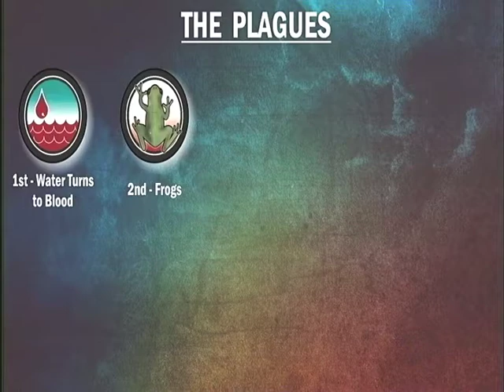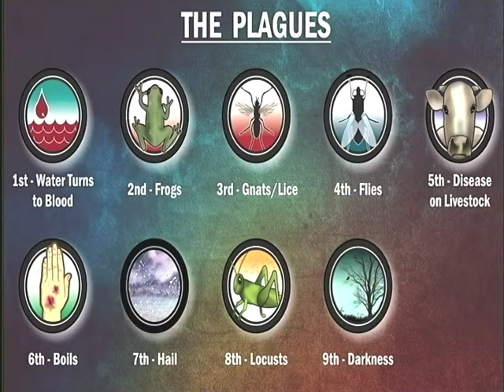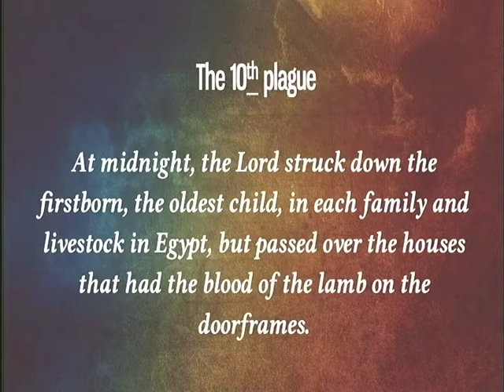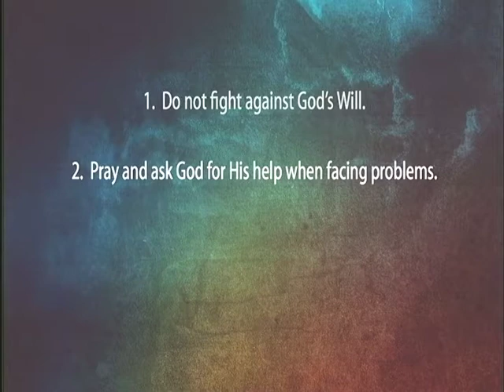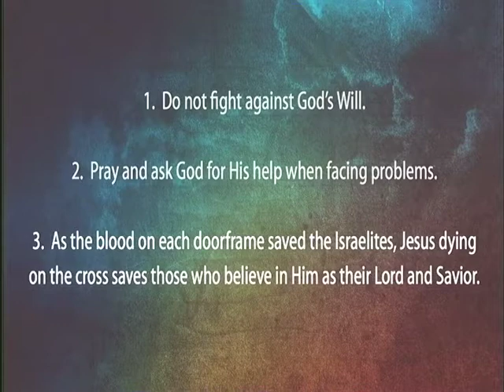LH Greatest Story 11s 12 9 18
Part 11 Moses part 2 of The Greatest Story
Keith Thompson Lead Pastor preaching